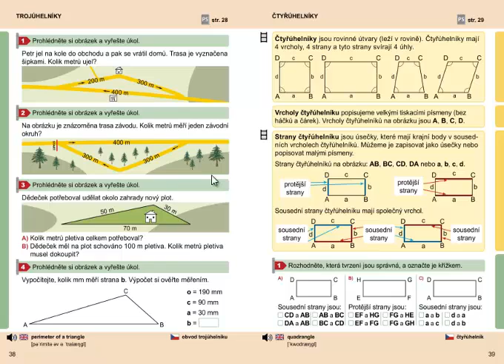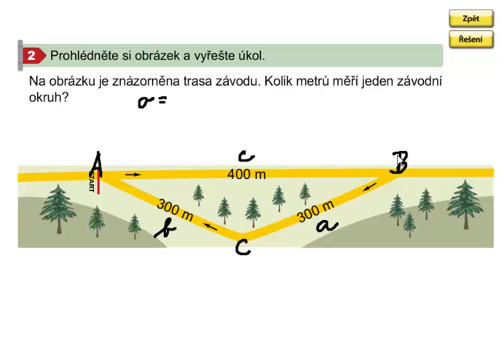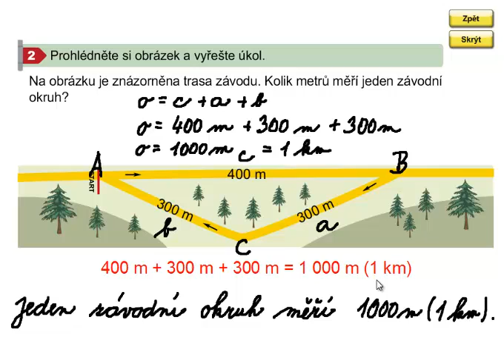Obvod trojúhelníku (slovní úloha), Geometrie 3. ročník, strana 38, cvičení 2